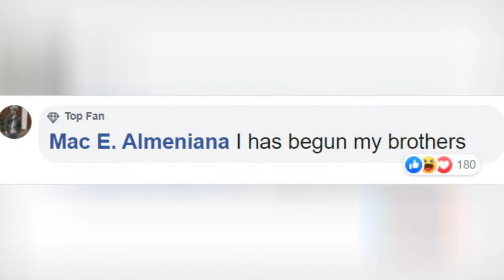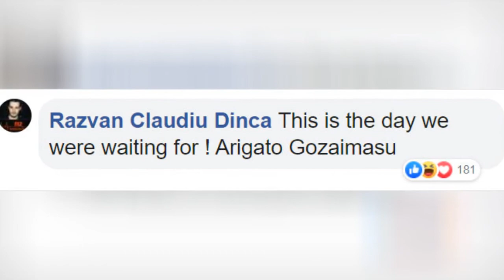Man Spotted Naruto Running Near Area 51 During Live News Coverage 😂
0:00 - Intro
0:00:12 -
0:00:21 -
0:00:30 -
0:00:39 -
0:00:48 -
0:00:57 -
0:01:06 -
0:01:15 -
0:01:24 -